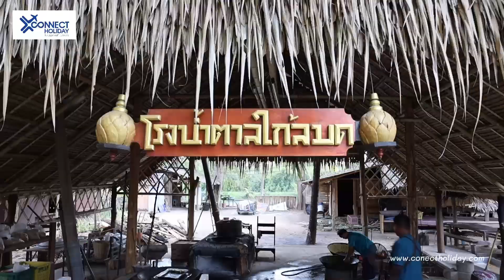ทัวร์สังขละบุรี กาญจนบุรี Day 3 กับคณะ Connect Holiday วันนี้แต่งชุดไทยกันสวยงามมาก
เช้าวันนี้ 3 ทุกคนสดชื่นกับอากาศยามเช้ากันมาก เดินเล่น ชมวิวแม่น้ำ วิวโรงแรม ทานอาหารเช้ากันเรียบร้อย คณะเราก็ออกเดินทางไปเมืองมัลลิกา เปลี่ยนเป็นชุดไทย สวยงามมาก ตากล้องชอบ ทุกคนสวยจริงๆ ยิ่งถ่ายรูปหมู่ยิ่งสวย เดินเล่นถ่ายภาพที่นี่สวยทุกมุม ทุกคนที่เข้าไปเที่ยวเมืองมัลลิกาก็จะต้องแลกเงินโบราญหรือเงินรู เพื่อนำไปซื้อของ ขนม อาหาร น้ำดื่ม ของที่ระลึกด้านใน ขนมแต่ละร้านอร่อยสดๆ ทุกคนพูดกันว่าจริงๆ แล้วให้เงินมาซื้อทานกลางวันที่นี่ก็ยังได้นะ เพราะมีให้เลือกเยอะ อร่อยด้วย   เดินกันไป ถ่ายรูปกันไป เราก็ได้เวลาทานอาหารกลางวัน ทีมงาน Connect จัดเตรียมให้เรียบร้อยที่เมืองมัลลิกา อาหารโบราญแต่ละอย่างอร่อยและเยอะมาก จากนั้นเราก็มุ่งหน้าที่ไปสวนเมเปิ้ล ที่นี่ก็จะเต็มไปด้วยดอกไม้หลากสี ถ่ายรูปได้หลายมุมมาก แถมมีลำไยกินไม่อั้นด้วยนะ ฟินมากก ณ จุดนี้
ก่อนกลับคณะเราแวะที่ร้านแก้วของฝาก ก่อนที่จะมุ่งหน้ากลับกรุงเทพ
ทริปนี้สนุกมาก เดินทางสบายๆ ไม่เหนื่อย กำลังพอดีกับผู้สูงอายุ
สนใจเที่ยวทั่วไทยแบบหมู่คณะ
สอบถามได้ที่
บริษัท Connect Holiday (คอนเนคฮอลิเดย์)
ทักไลน์ @connectholiday@connectholiday
แล้วพบกันใหม่ทริปหน้านะทุกคน